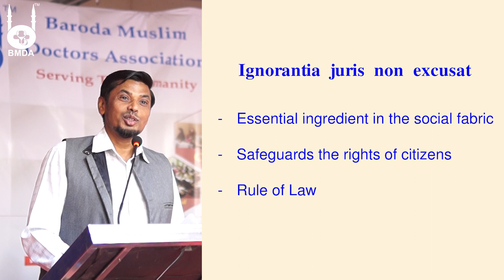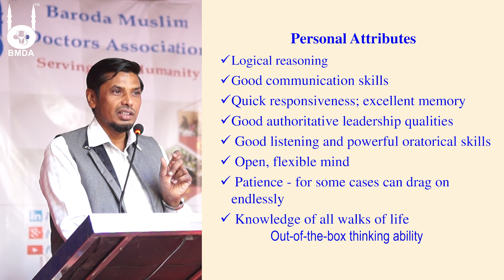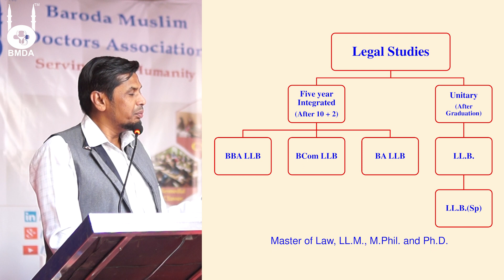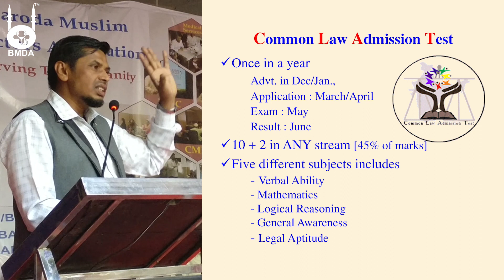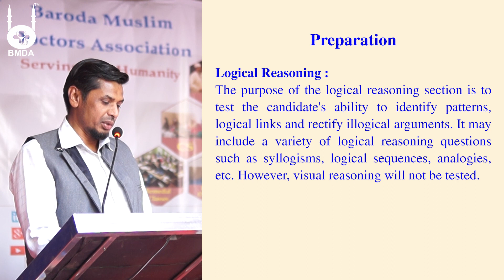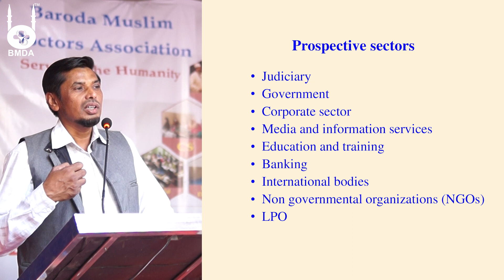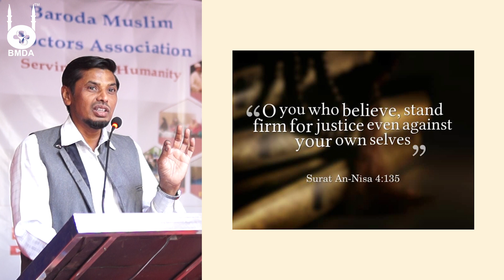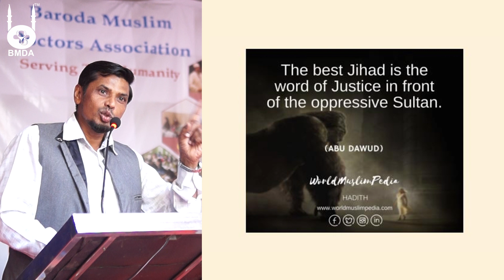“How to prepare for CLAT?” by BARODA MUSLIM DOCTORS ASSOCIATION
Career Counselling for Legal Profession
by
Prof. (Dr.) Akil Saiyed
Director & Dean,
Parul University ,
Vadodara